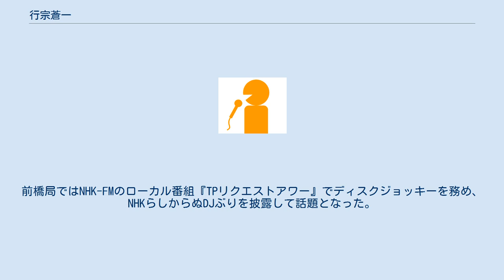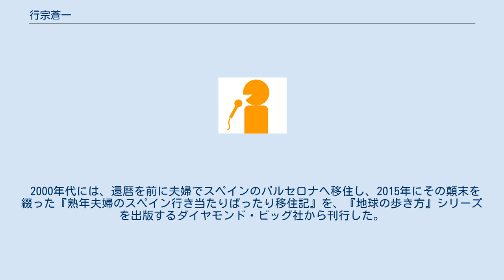行宗蒼一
行宗 蒼一（ゆきむね そういち、1943年 - ）は、マルチジャーナリスト、元NHKアナウンサー。
1980年代にNHKを退職し内部告発した著作『NHKはもういらない!』を出版したことで知られる。
 早稲田大学政治経済学部経済学科卒業後、1966年に日本放送協会（NHK）へ入局。
 NHKではアナウンサーとして、初任地の下関放送局（現：下関支局）を皮切りに、釧路局を経て前橋局に赴任。
前橋局ではNHK-FMのローカル番組『TPリクエストアワー』でディスクジョッキーを務め、NHKらしからぬDJぶりを披露して話題となった。
1981年、山形局に転勤。
 翌1982年8月にNHKを退職してフリーとなる。
同年10月1日に『NHKはもういらない!』を刊行、1984年4月22日に雑誌『話の特集』臨時増刊『さよなら さんかく NHK』を編集し、NHK批判を展開する。
 その後、1980年代にはテレビ朝日『アフタヌーンショー』のレポーターを務める。
 1980年代後半から1990年代前半にかけては、東京都内の地下鉄乗り換えマップの製作に携わり、1989年『大東京地下鉄のりこなしバイブル』、1993年『東京地下鉄早わかりBOOK』を刊行。
 中小企業診断士の資格を持つ。
早稲田大学オープンカレッジ講師も務めた。
 2000年代には、還暦を前に夫婦でスペインのバルセロナへ移住し、2015年にその顛末を綴った『熟年夫婦のスペイン行き当たりばったり移住記』を、『地球の歩き方』シリーズを出版するダイヤモンド・ビッグ社から刊行した。